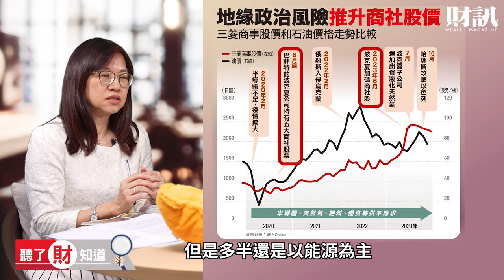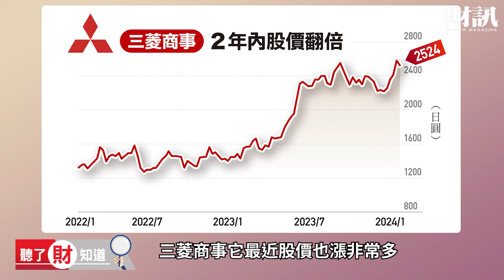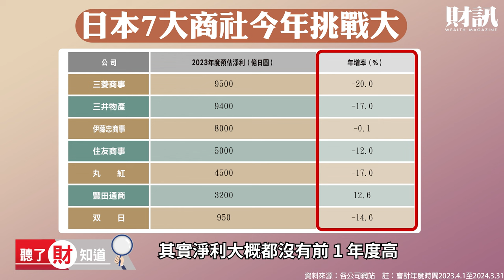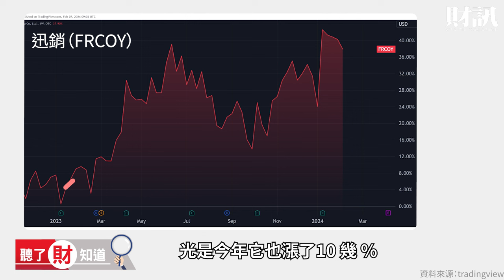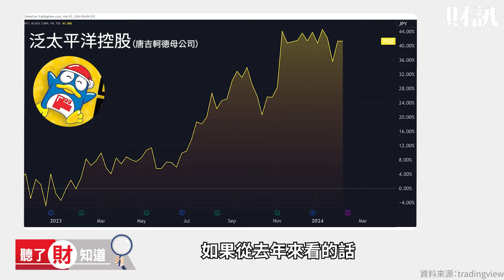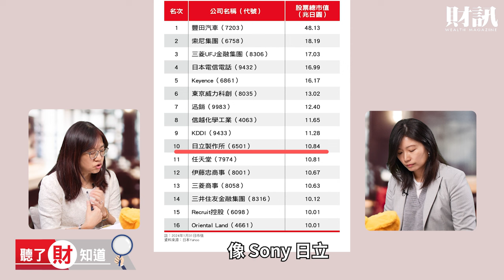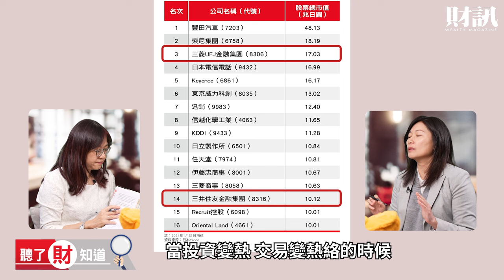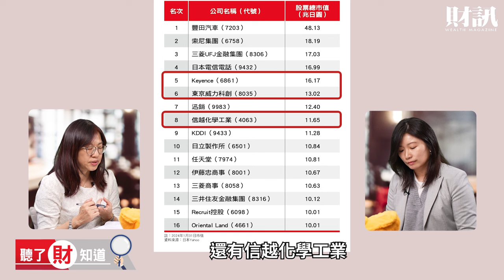日本商社翻倍漲！10兆市值企業你知道幾家？解析巴菲特加碼的秘密！｜聽了財知道 EP177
地緣政治風險，讓日本商社在這兩年意外繳出不錯的表現，但中長期來看，新能源領域的投資與人才需求的挑戰，將是決定成長體質的關鍵！另外，日本股市不斷創高，也孕育出了 16 家市值超過 10 兆日圓的企業！

段落重點：
● 日本商社如何運作？為何能讓巴菲特暴買暴賺？
● 日本最大商社股－三菱商事
● 曾與頂新集團合作 投資中國6000億成隱憂－伊藤忠商事
● 商品不貴但股價卻不便宜！日人最愛的通縮股代表！
● 日本市值最高企業出列！十兆日圓以上竟有16家！
● 回覆財團留言

主持｜陳彥淳
來賓｜孫蓉萍
企劃｜吳尚哲
攝影｜吳尚哲
剪輯｜吳尚哲
後製｜吳尚哲